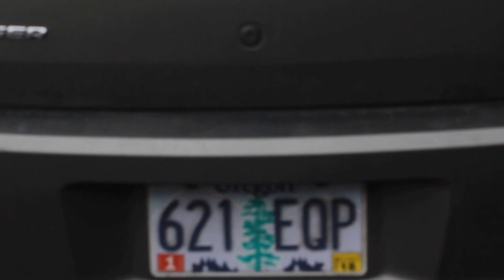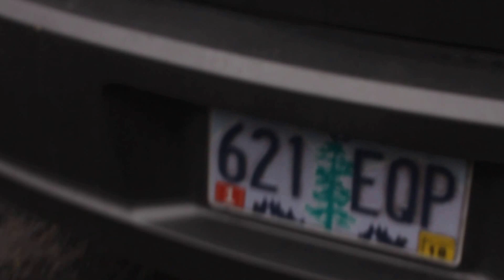undercover police car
they served a search warrant at a medical lab